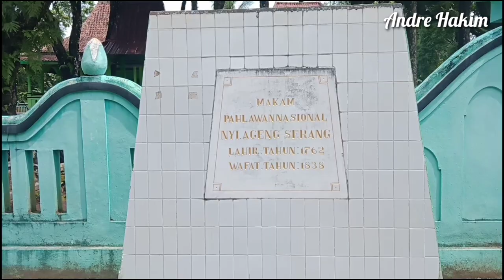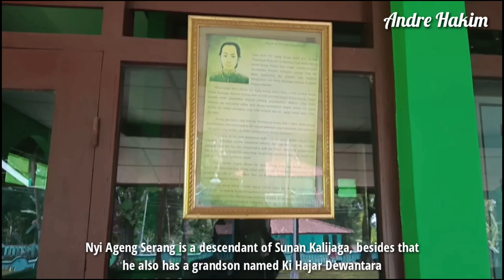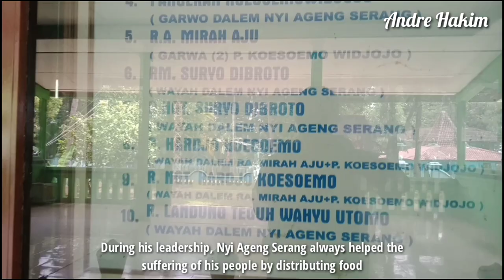MAKAM NYI AGENG SERANG KULONPROGO 2021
Narator cilik @andrehakimchannel

Nyi Ageng Serang merupakan pahlawan nasional yang turut serta dalam melawan dan mengusir penjajahan dari Nusantara. lahir di Grobogan tahun 1752 dan wafat di Jogja pada tahun 1838.

Alamat makam: desa Beku, kelurahan Banjarharjo, kecamatan Kalibawang, kabupaten Kulonprogo, provinsi Daerah istimewa Yogyakarta (DIY).